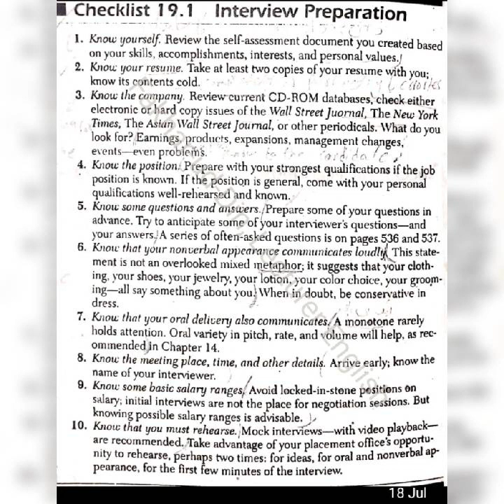Interview Preparation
Business Communication for MCS